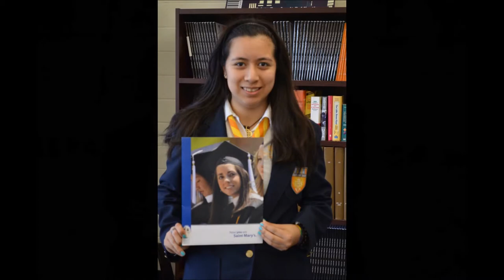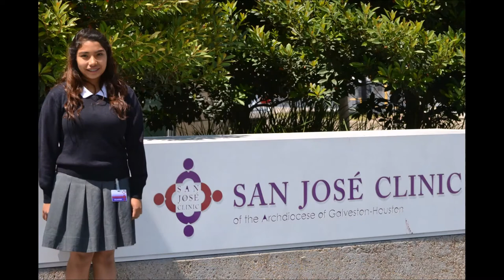2013 - A Year to Remember